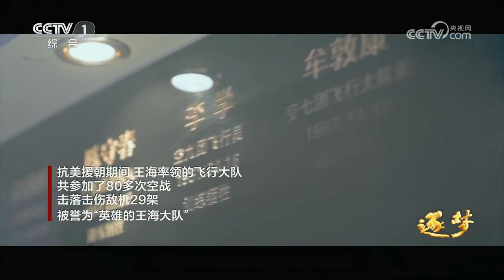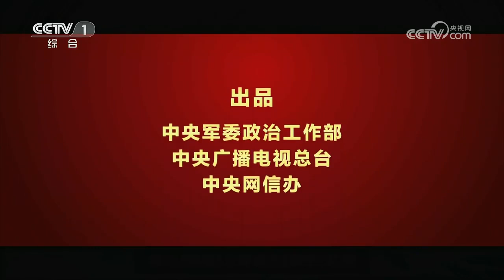5《逐梦》钢多了气要更多